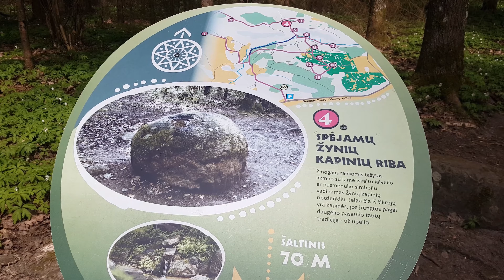Lopaičiai 4k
Lopaičiai 4k pasivaikščiojimas